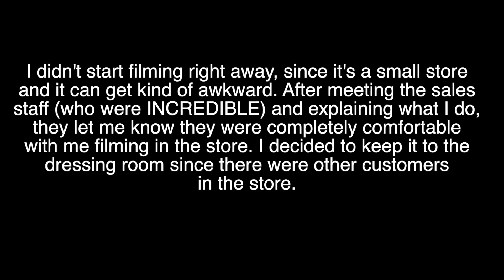Day In The Life Vlog | Evereve Dressing Room Try-On | MsGoldgirl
*Make sure you put down Allie Janszen as your coach!

Lens (for blurred backgrounds)
Lens (for try-ons)
Upgraded lavalier microphone
Shotgun Mic
LED Light Set